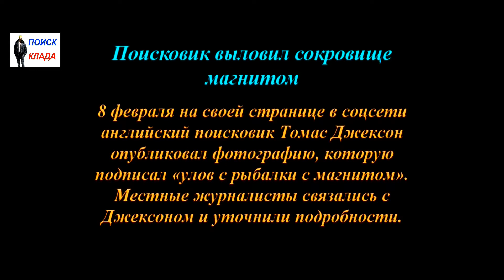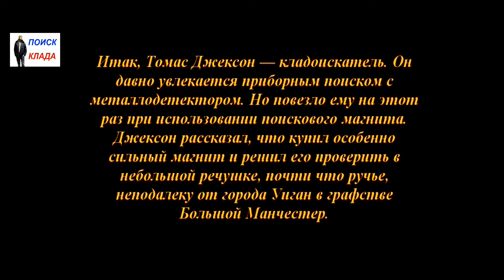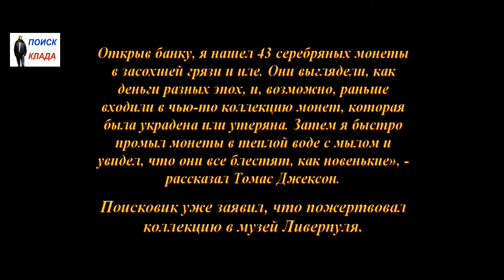Сокровище, Пойманное магнитом, 2017, Treasure, catching magnet